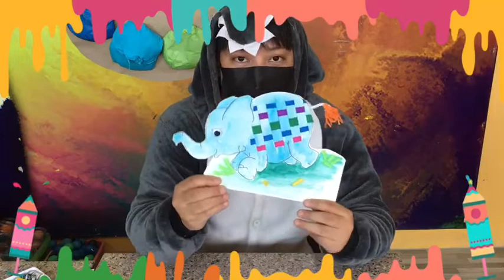Weaving Elephant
การสานช้าง

เด็กๆได้เรียนรู้การลงสี และการทำงานเป็นขั้นตอน และการนำกระดาษมาสานกันฝึกสมาธิและต่อยอดจินตนาการความคิดสร้างสรรค์ค่ะ